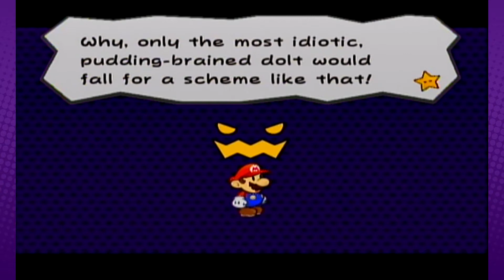Paper Mario TTYD: Tricked Again... - PART 11 | Game Paralysis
The dusty old chest bamboozled us again!